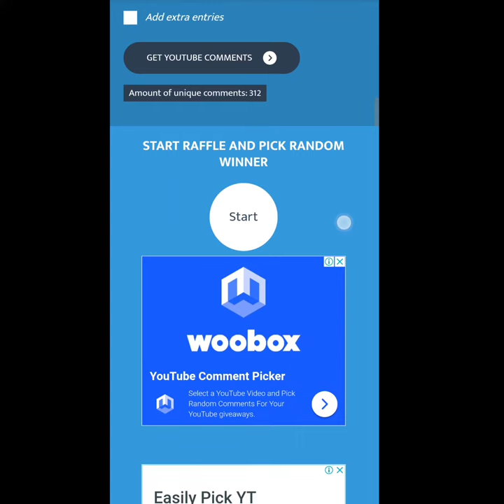200K GEMS GIVEWAWAY WINNERS -Lords Mobile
Mostly Traps action in Lords Mobile solo traps,rein traps ,rally traps,etc
Rallies, and Information you need to know about Lords  Mobile , lords mobile game play, solo trap
IGG